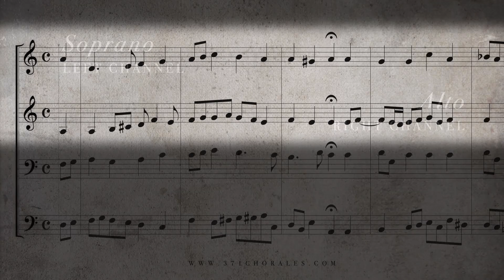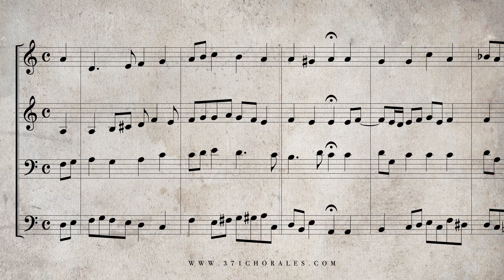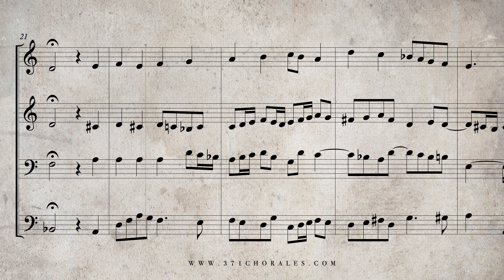241. Was willst du dich, o meine Seele, BWV 425 - (Isolated Soprano & Alto Parts)